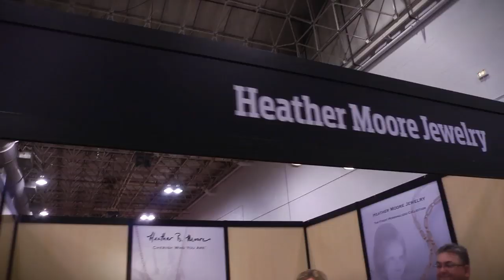Share Spot: Heather Moore Jewelry, Charles Garnier Paris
Ron & Terry Emanuel of The Goldsmith share their top picks at the 2012 SMART Show in Chicago.